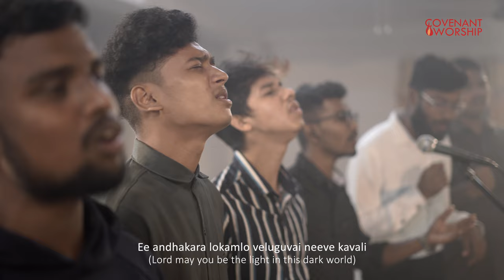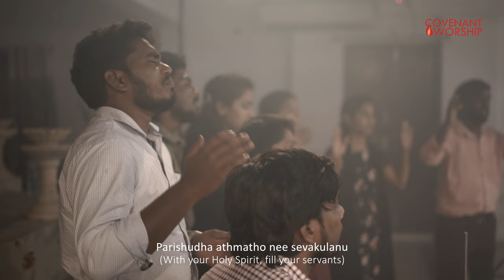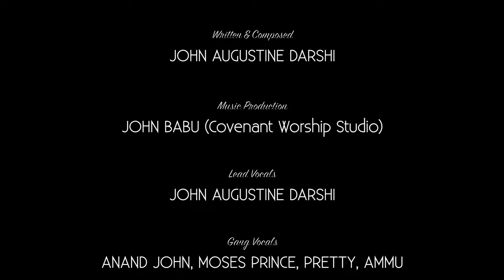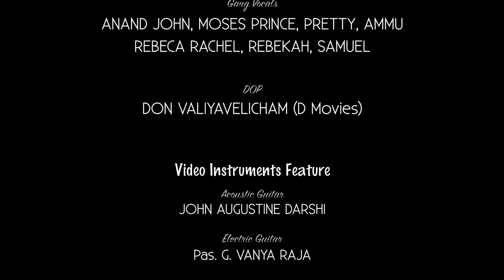Ujjivam Mana Deshamlo || ఉజ్జివం మన దేశంలో || Covenant Worship || Ft. John Augustine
Anthya dinamula yandhu. Nee aathmanu
Kummarinchumu. Nee prajalapai
Parishudhatmatho...Nee sevakulanu
Mandinchumu...ujjivamu Kai

*Ujjivam kavali*
*Ujjivam ravali*
*Ujjivam mandalayya*
*Maa prajalalo..Maa* *deshamulo.. ujjivam* *mandalayya...(2)*

*Oooo Ooooo...Nee rajyam vachunugaaka*
*Oooo Ooooo..Nee chittam jarugunugaka...(2)*
                *||Ujjivam||*

1. Nasinchipoye aathmalakai
Nee athmatho nannu nimpumu
Nee rakakai prathi aathmanu
Nee vakkutho dharshinchumu..(2)

Ee andhakara lokamlo veluguvai neeve kavali
Prathi mokaalu ongunu prathi naaluka paadunu
            ||Ooo...||
               ||Ujjivam||
                 ||Anthya..||

A Covenant Worship Song
Written & Composed : John Augustine Darshi
Music Production: John Babu  Rajupalem( Covenant Worship Studio)
Mix & Master: John Babu Rajupalem
Produced By : Covenant Worship

Lead Vocals: John Augustine Darshi
Gang Vocals :Anand John, Moses Prince ,
Pretty, Ammu, Rebeca Rachel , Rebekah,
Samuel
DOP: Don Valiyavelicham ( D Movies )

Video Instruments Future
Acoustic Guitar : John Augustine Darshi
Electric Guitar :  G.Vanya Raja
Keys : Prem Chintu Bejjela
Keys : Moses Prince
Drums : Anand John Guggalamudi
Bass Guitar : Alex

Video Producer :  Don Valiyavelicham
Productions, Collaborations & Promotions send us your requirements.

Special Thanks:
Holy Spirit.

Worship| Any unauthorized broadcasting, public performance, copying or rerecording this video without prior written permission from Covenant Worship will constitute an infringement of copyright and serious legal action will be taken against individuals or organizations who do not have the rights.